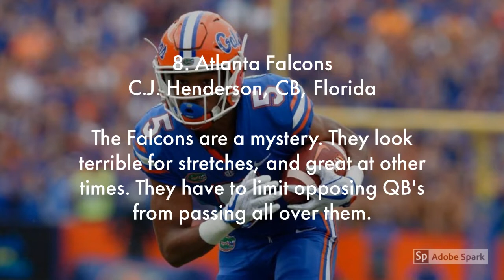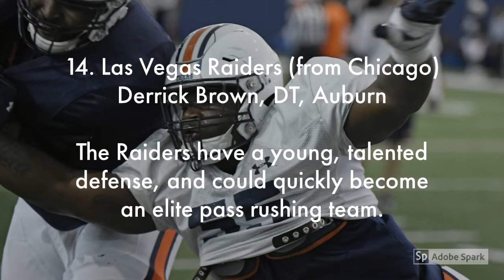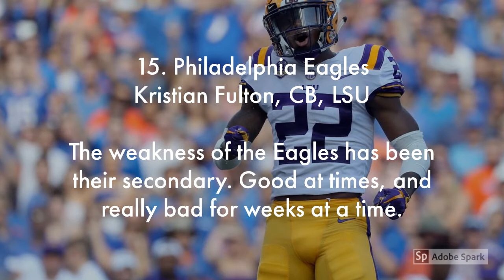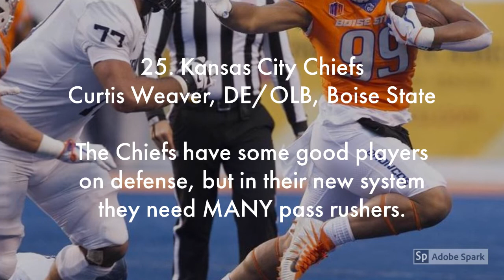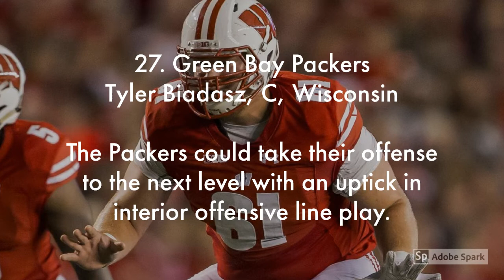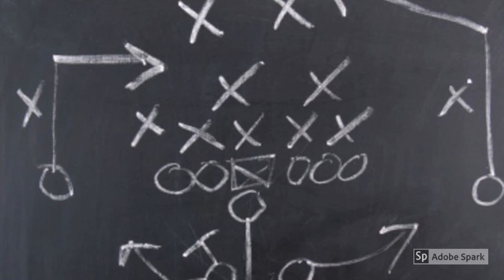2020 NFL Mock Draft Updated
2020 NFL Mock Draft, First Round.

The NFL Draft is tentatively scheduled for April 23rd to the 25th 2020 in  Paradise, Nevada. DraftBlaster has your year-round NFL Mock Draft coverage, including NFL Draft big boards, scouting reports, prospect rankings, and other in-depth NFL Draft analysis.